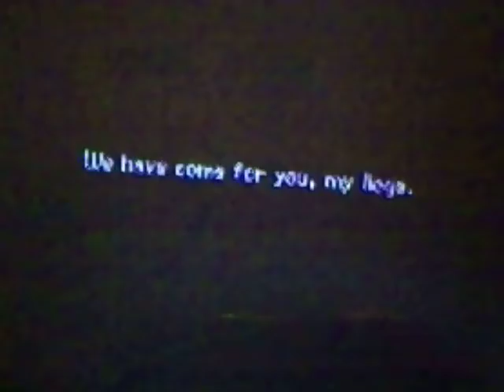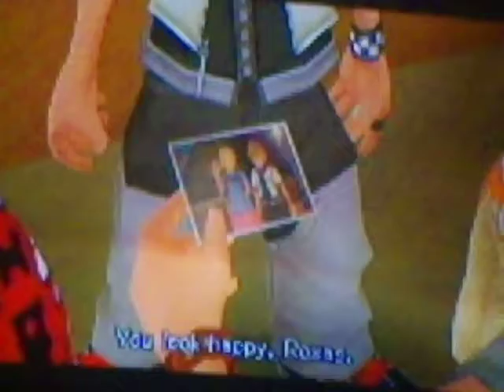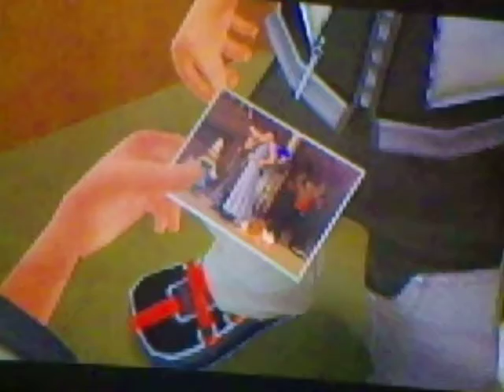Kingdom Hearts 2 Episode 3: Defeat Seifer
Seifer's Defeat